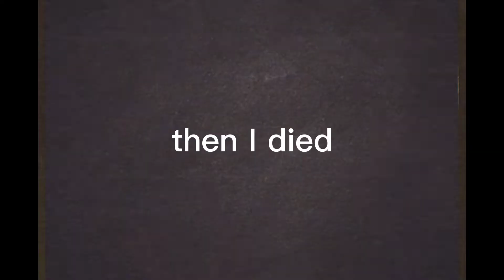Get some headshot